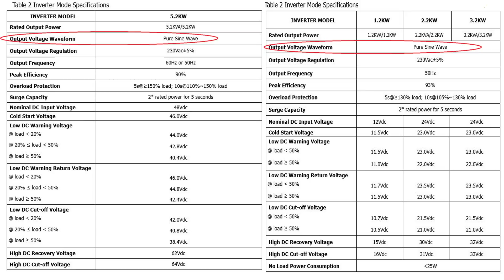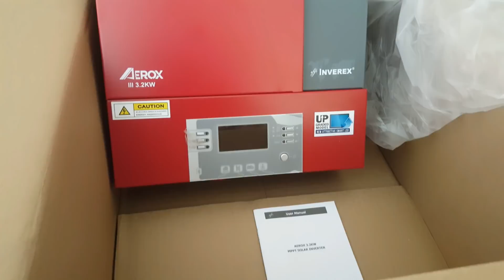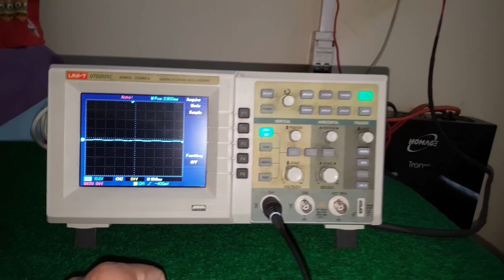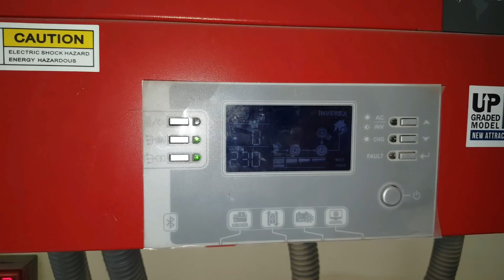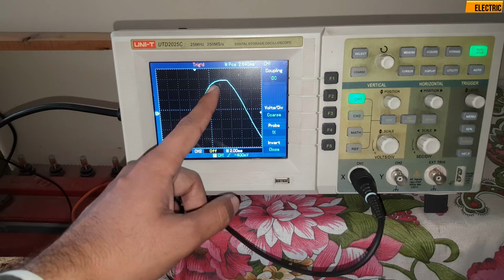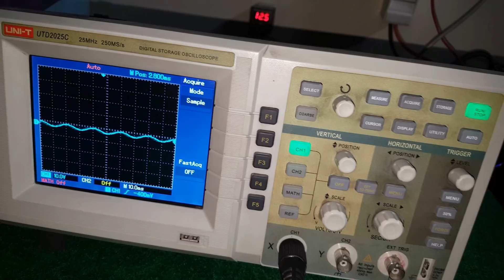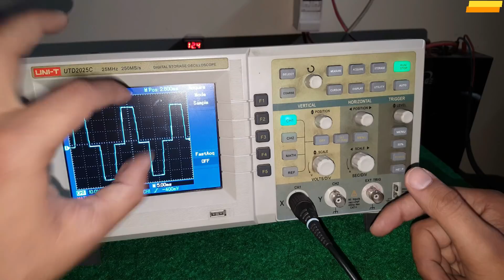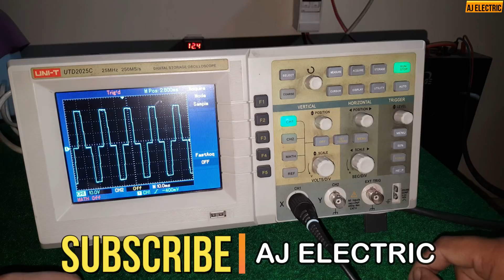Pure sine wave vs Modified sine wave solar inverter testing with oscilloscope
Here is another conceptual video about solar inverter testing with oscilloscope in which I practically explained the comparison of pure sine wave solar inverter vs modified sine wave solar inverter and also describe the difference between pure sine wave vs modified sine wave.

Wave form is basically a graphically result of any voltage signal which can be displayed on  an electronic measuring instrument oscilloscope.
There are many inverters or ups brands in markets in both categories like pure sine wave ups or pure sine wave solar inverter and modified sine wave inverters.

So in this video I explain how to check solar inverter output and display solar inverter waveform I used Inverex Aerox III 3.2KW solar inverter and Homage Tron Dou 1.2Kva inverter for testing of pure sine wave vs simulated sine wave and differentiate  pure sine wave vs square wave inverter.